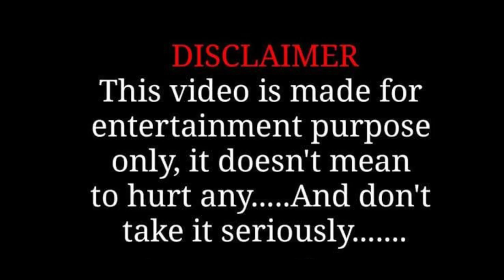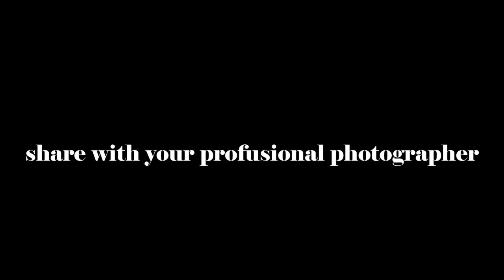PHOTOSHOOT WENT WRONG | OM KUMAR | OMination.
EDITED BY : ABHISHEK DUBEY
CAMERAMAN : ADI REDKAR
WRITTEN & CREATED BY : OM KUMAR
CAST :
VAIBHAV DESHMUKH
KARAN SINGH
OM KUMAR.